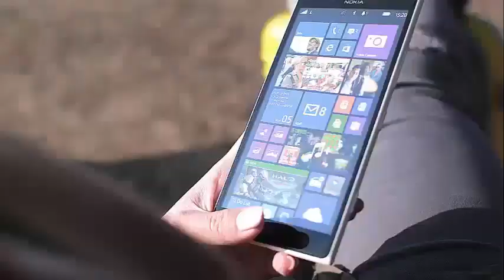Portia De Rossi tell us how all the rumors affect her marriage to Ellen DeGeneres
Portia De Rossi Gets Real About How Relationship Rumors Affect Her Marriage To Ellen DeGeneres Some celebrities will do anything to avoid discussing their relationships with the media, but for Ellen DeGeneres and Portia de Rossi, that is not always the case. According to UsWeekly, rumors of the relationship between Ellen DeGeneres and Portia de Rossi make the couple happy. De Rossi spoke with the magazine at the General Public Celebration x RH in West Hollywood on June 27, where he expressed his unusual attitude towards the tabloid. It is logical that most celebrities get tired of having a relationship speculated in the press, but, at least for a time, De Rossi and DeGeneres really saw the rumors as a milestone for Degeneres and Rossi.

De Rossi married DeGeneres, widely regarded for helping to reshape attitudes towards LGBT representation in the media in the late 1990s, in 2008, long before gay marriage was legal in most parts of the country. According to De Rossi, the subsequent rumor mill about a possible division or pregnancy felt like a change in the positive change in representation. In Rossi's eyes, rumors of his impending divorce or other typical drama were a sign that their relationship had been normalized. Finally, they could be speculated as much as any other couple. "The divorce rumors came and then we really knew that the perceptions had changed," de Rossi explained.